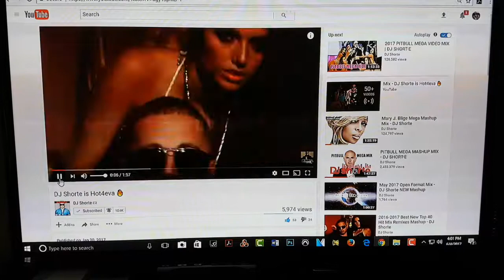DJ SHORTE in the mix! 🔊👍🔊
Steaming freestyle 24/7